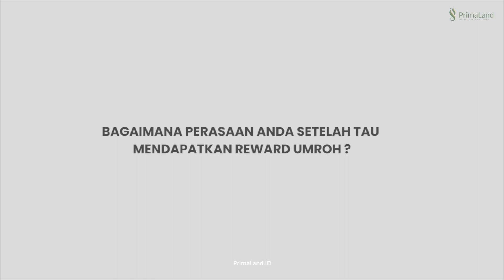𝗔𝗽𝗮 𝗞𝗮𝘁𝗮 𝗠𝗲𝗿𝗲𝗸𝗮 𝗧𝗲𝗻𝘁𝗮𝗻𝗴 𝗨𝗺𝗿𝗼𝗵 𝗚𝗿𝗮𝘁𝗶𝘀? [𝗬𝗮𝗻𝘂𝗮𝗿 𝗥𝗶𝘀𝘆𝗮𝗵𝘄𝗮𝗻 - 𝗛𝗲𝗮𝗱 𝗢𝗳 𝗟𝗲𝗴𝗮𝗹 𝗮𝗻𝗱 𝗧𝗮𝘅 𝗗𝗲𝘃𝗶𝘀𝗶𝗼𝗻]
Kemarin tanggal 24 Desember, semua pemenang program melangkah ke baitullah bersama primaland dan para karyawan primaland telah berangkat ke tanah suci.

Sebelumnya kami melakukan wawancara kepada para karyawan yang akan berangkat umroh, mereka sangat antusias dan bersyukur atas reward yang diberikan oleh Owner Primaland yaitu Bpk. Rendra Masdrajat S.
Semua orang pasti memiliki mimpi untuk pergi ke Baitullah, atas dedikasi dan kerja keras para karyawan akhirnya mereka bisa mendapatkan reward umroh gratis secara mudah dan tanpa biaya..
Masya Aallah..

Semoga kita semua dimudahkan untuk bisa pergi ke Tanah Suci dengan orang-orang yang kita sayangi..